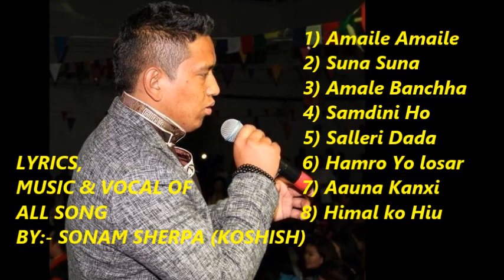Selo and Nepali songs collation of Sonam Sherpa (Koshish) 2020 Audio JUKEBOX of 8 songs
all songs Lyrics,Music and Vocal by:-Sonam sherpa (Koshish)
Chapters
0:00 Amaile Amaile
3:44 Suna Suna ho Nana
7:14 Amale Bhancha
11:02 Samdini ho
 17:16 Salleri Dada ( Lyrics concept by:- Dolma sherpa)
21:52 Hamro yo losar
26:03 Aauna Kanxi
29:43 Himal ko
Warning: यस च्यानल मा रहेका गीत, संगीत तथा Video हरु कपि, Download गरी अन्य Channel मा upload गरेको पाएमा प्रचालित कानुन बमोजिम कडा भन्दा कडा कारबाही गरिनेछ । र सो Channel लाई बन्द गरिदिने छौ ।

7)